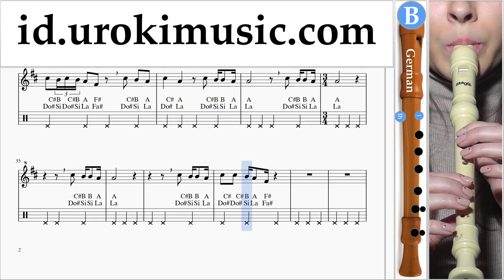Cara Bermain Suling Recorder (G.) Fall Out Boy - Church Tutorial Tab um-ih592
Cara Bermain Suling Recorder (G.) Fall Out Boy - Church Tutorial Tab um-ih592 Tolong tuliskan di komentarnya, bagaimana cara membuat pelajaran lebih bermanfaat bagi anda?